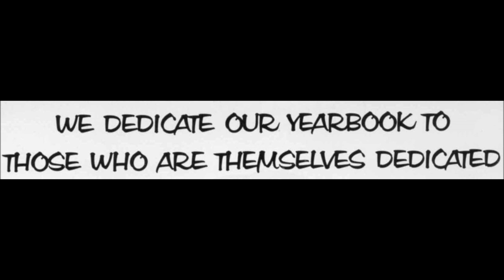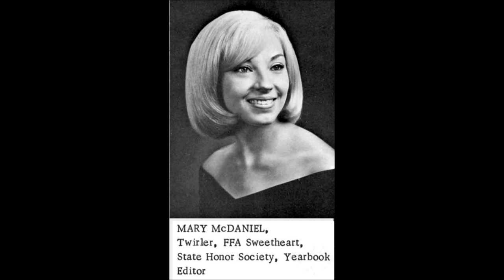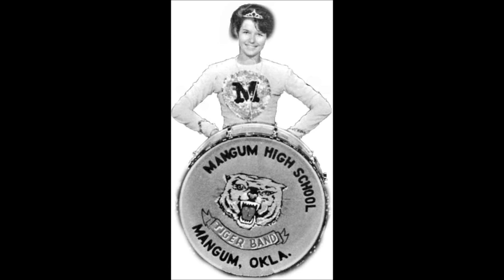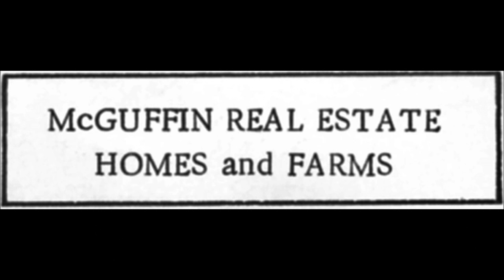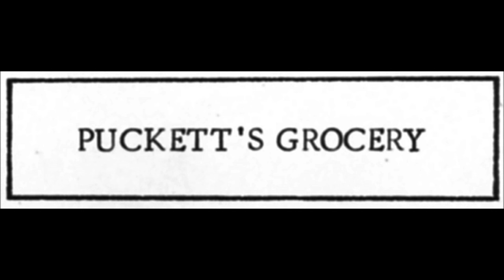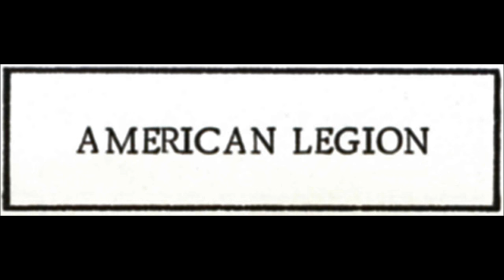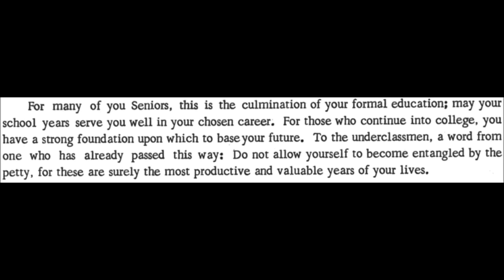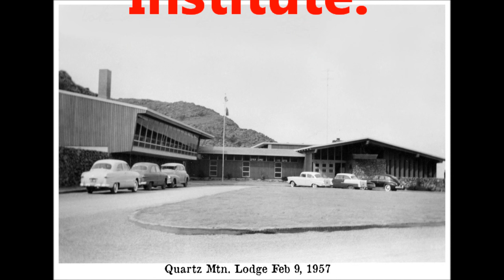1966 Tigers 1 HD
1966 Mangum Tigers, Mangum, OK Digital Yearbook, Produced By Old Greer County Museum & Hall of Fame Inc. Stephen Dock, Chamber Music Used With Permission From The Quartz Art Institute.